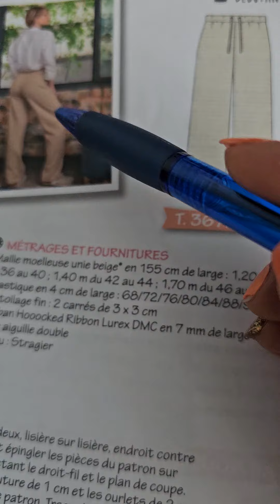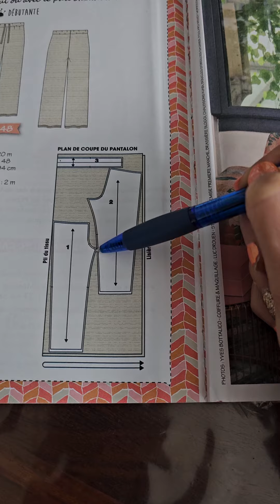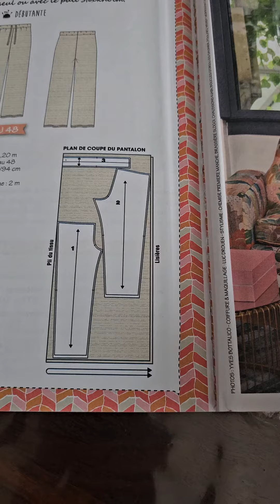Couper correctement la fourche d'un pantalon